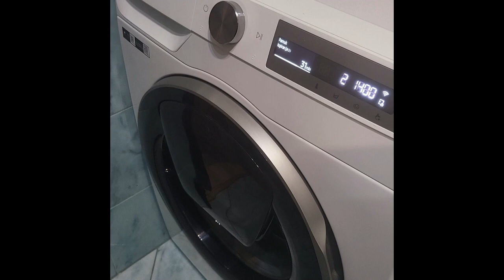Washing machine Samsung WW90T684DLHS7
Today, on October 4, 2023, a technician came to my place and replaced the shock absorbers and the seal on the door (MEH). The seal was supposed to be more compact or harder, but it seemed to me that the material was completely the same, not any harder. Additionally, the technician added two white dampers between the door housing and the drum because the centrifuge exerts significant pressure on the front of the door and housing during initial spinning and load balancing.

When I started the washing machine for a cycle after the service, nothing changed. The washing machine still makes a lot of noise and exerts pressure on the front door and housing. Even though it's not visible in the video I sent, how the front housing bends, this issue is most noticeable at the door.

I also noticed that Samsung washing machines have the drum and housing very close together, which can lead to knocking on the door and housing. Furthermore, I wondered why Samsung's doors have some play forwards and backward, while other machines have fixed doors.
I did not overfill the laundry, and it is as prescribed in the instructions.

If anyone has a similar model or a comparable one, please share your experiences.